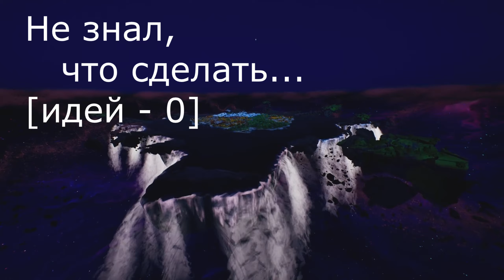HZchtoETO / ENCASSATOR - Lil Sky!